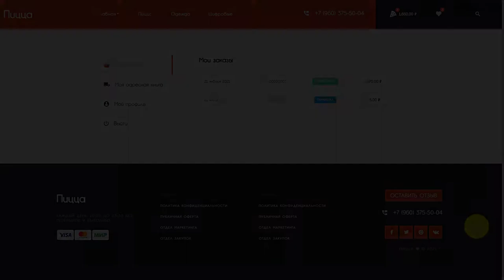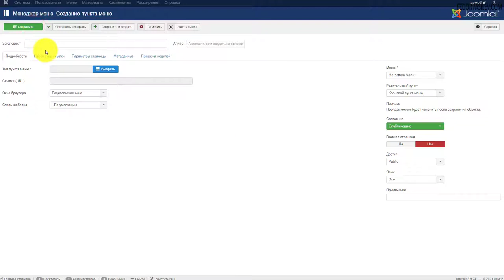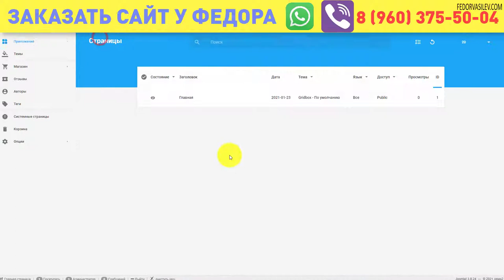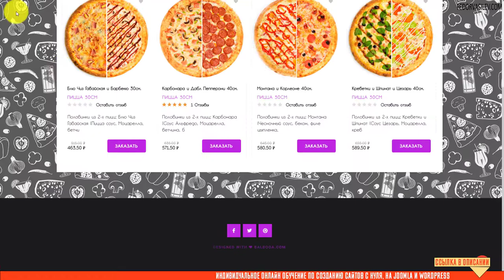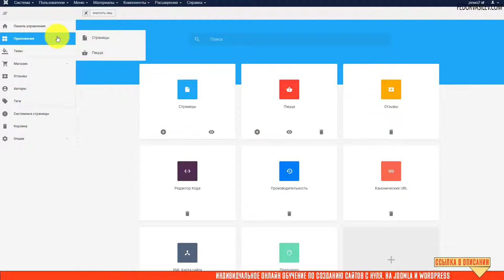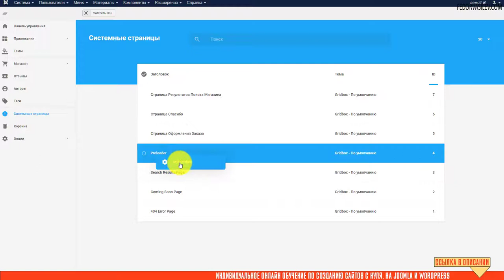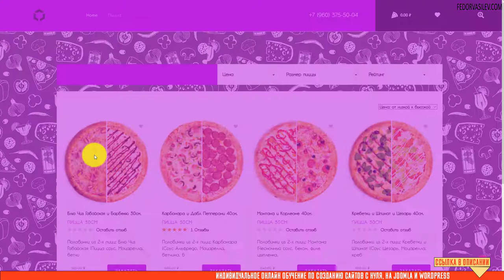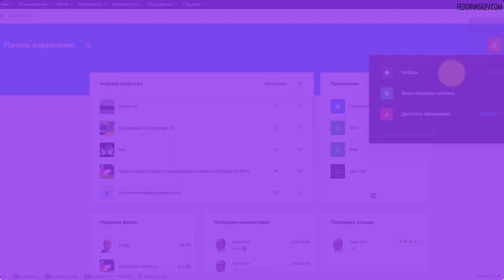Gridbox Store App — кабинет клиента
В этом видео как вывести на сайт страницу «кабинет для пользователя», где человек сможет смотреть статусы своих покупок, сделать их распечатку и изменить свои регистрационные данные.